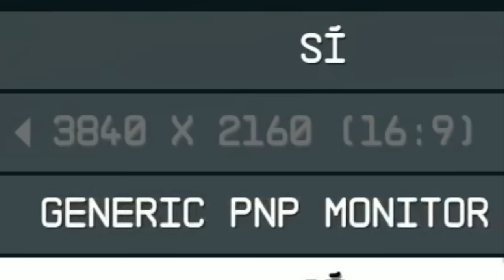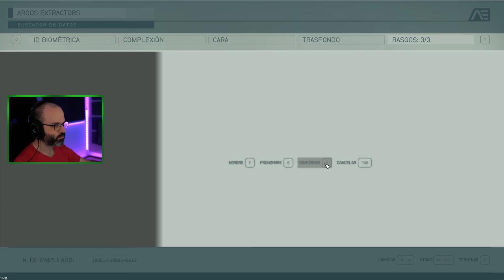PRIMER CONTACTO | STARFIELD Gameplay Español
Hola Amigos! En este gameplay en español empezamos un juego que llevábamos mucho esperando: Starfield!

- Steam: Starfield

▬▬▬▬▬▬▬▬▬ INFORMACIÓN SETUP ▬▬▬▬▬▬▬▬▬
CPU: Intel i9-12900K
MB: MSI MPG Z690 CARBON WIFI
GPU: MSI GeForce RTX 4080 16GB SUPRIM X
RAM: Corsair Dominator Platinum 32GB 5200MHz C38
HD: Corsair Force MP510 960GB
PSU: Corsair AX860
Caja: Corsair 500D